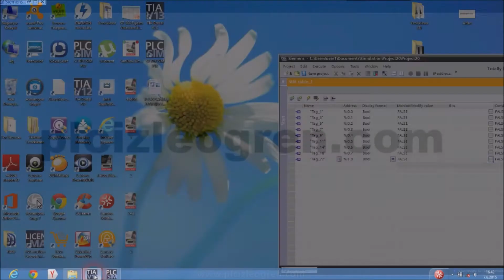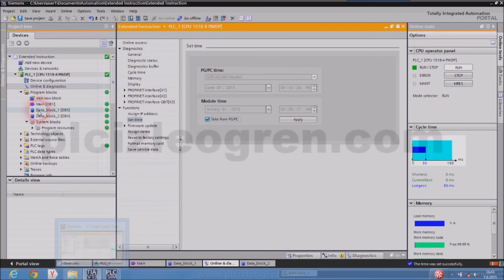Gerçek Zaman Saati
Toplam 100 PLC-SCADA Eğitimi